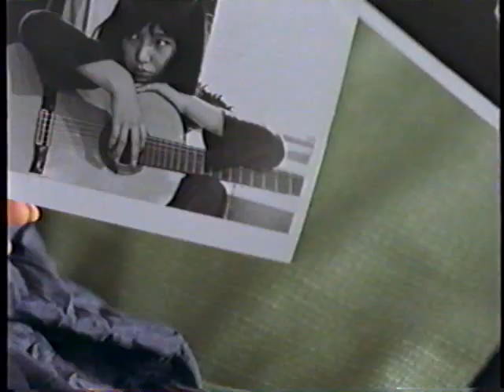翼が欲しい／上々颱風